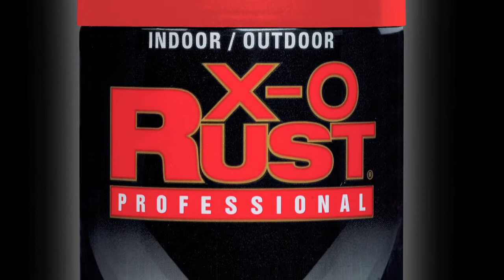True Value Paint X-O Rust.mov